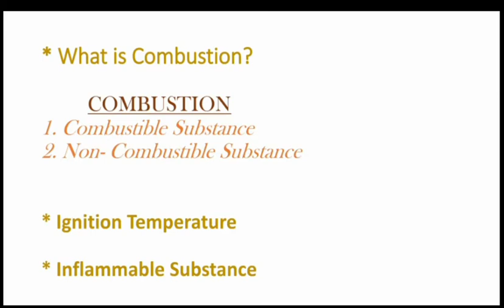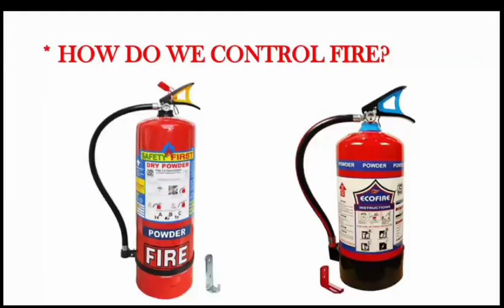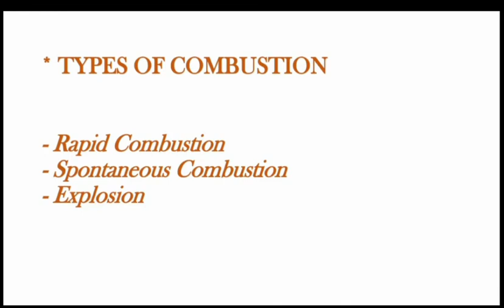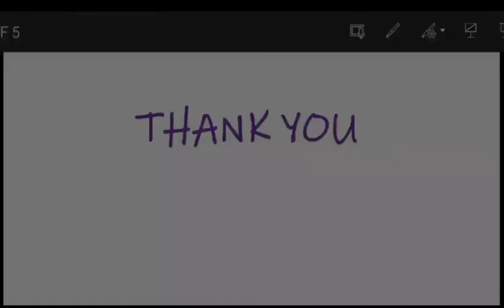VIII SCIENCE 3T#1 Chap 6 Miss Baby LBS